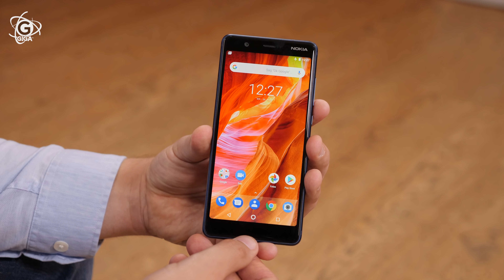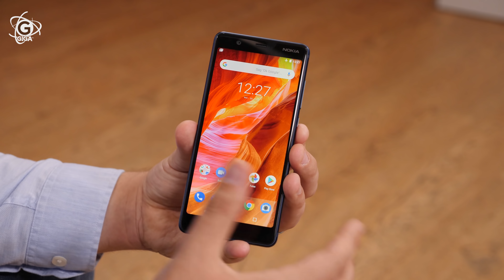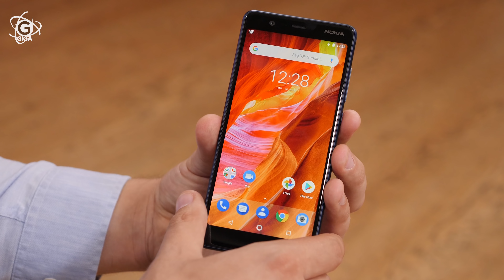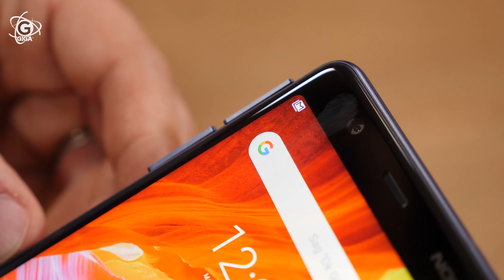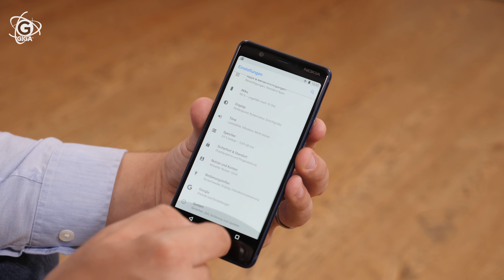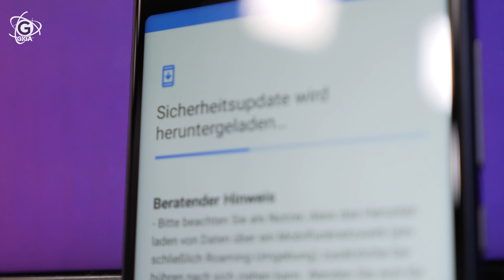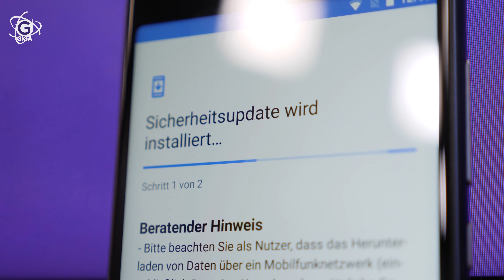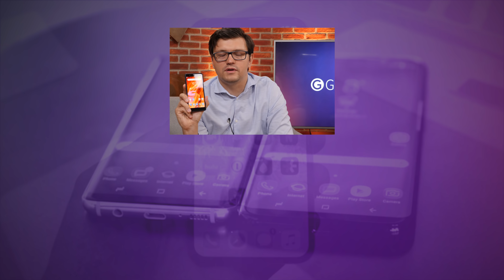NOKIA 5.1 im Hands-On (deutsch): Günstig, hübsch, wo ist der Haken? – GIGA.DE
Nokia 5.1 Hands-On Deutsch – „Oh, ENDLICH ein neues Nokia!“ – kein Smartphone-Redakteur, zumindest nicht in den letzten anderthalb Jahren.

Aber muss man sauer sein, dass Nokia, respektive HMD Global gerade den Markt mit neuen Smartphones überschwemmt, vor allem mit Mittelklasslern und Einsteigergeräten? Eigentlich nicht, denn solide sind die Teile allemal und ein sauberes Android-OS haben sie auch drauf. Das gilt auch fürs Nokia 5.1, das wir euch hier im Hands-On zeigen. Klar ist, dass man für rund 200 Euro nicht an jeder Stelle ein perfektes Handy erwarten kann. Dem guten Display und der tollen Verarbeitung stehen maue Performance und eine nicht allzu gute Kamera gegenüber. Für 200 Euro trotzdem ein fairer Deal.

NOKIA 5.1 bei Amazon